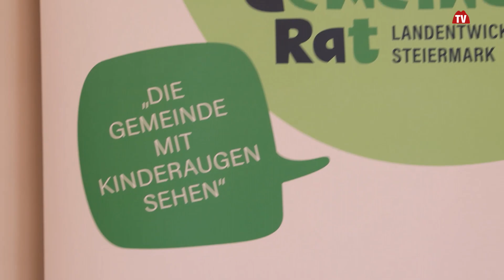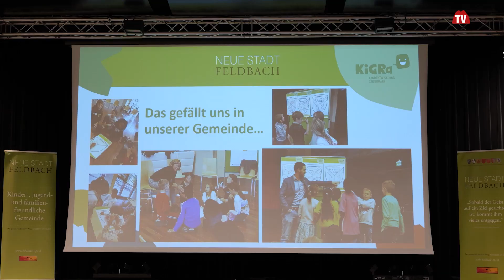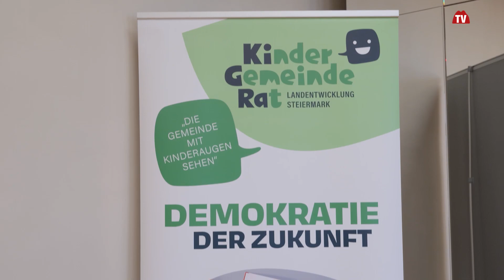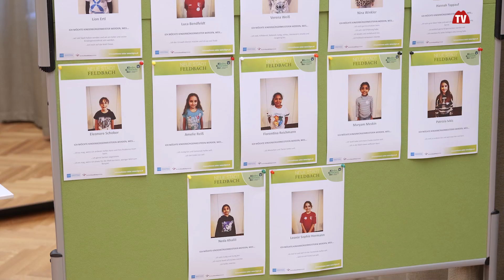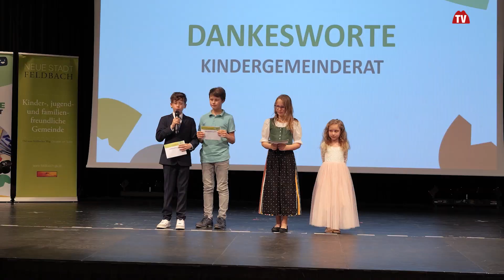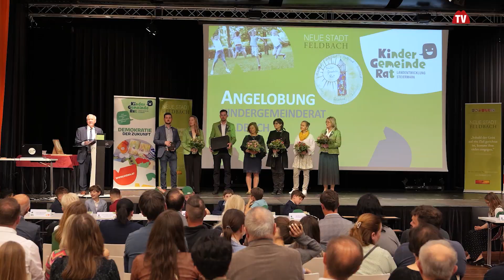KiGRa Feldbach I Vulkan TV I Steirisches Vulkanland I Landentwicklung Steiermark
Der Kindergemeinderat – oder kurz KiGRa – ist das offizielle Vertretungsgremium aller Kinder zwischen 8 und 12 Jahren in der Gemeinde. Auf spielerische Art lernen die Kinder Verantwortung kennen und setzen sich intensiv mit ihrer Gemeinde auseinander. Sie lernen, was es heißt, gemeinsam Ideen zu schmieden, Projekte zu entwickeln und umzusetzen und demokratisch zu entscheiden. Während bei den Kindern die Begeisterung für das Gemeindeleben geweckt wird, eröffnet sich für die Gemeinde die Chance, die Perspektive der Kinder aufzugreifen und so eine aktive Beteiligungskultur und -struktur innerhalb der Gemeinde zu fördern.
@VulkanHDTV hat die Angelobung des KiGRa Feldbach begleitet.